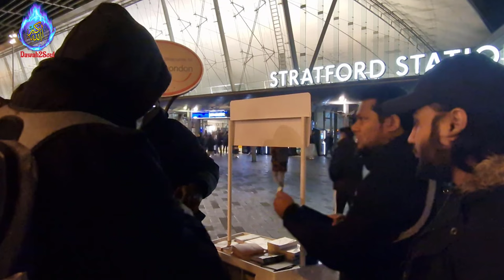Christians Came back to challenge Quran but unforeseen Surprise by Muslims' Schooling Raihan & Aziz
Challenging the Quran Yields Unexpected Insights and Reactions